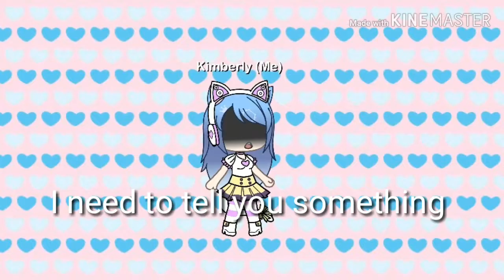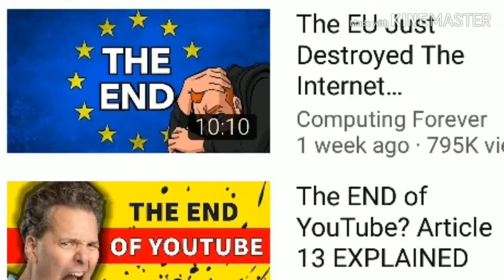Article 13 has passed...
Guys,  I'm literally crying right now... :'( :'( :'( :'(